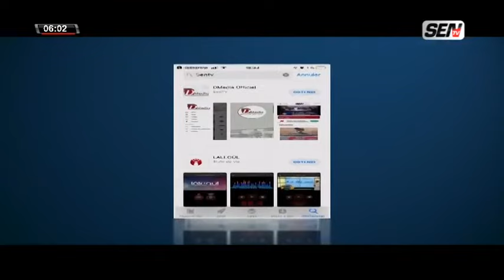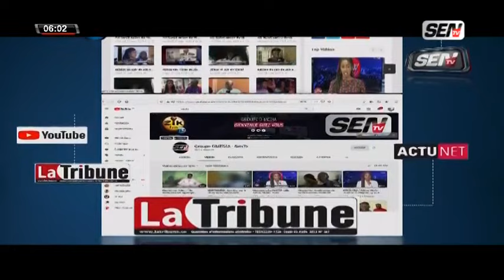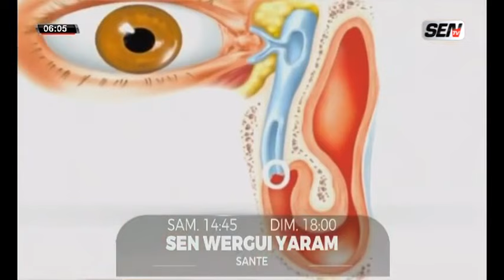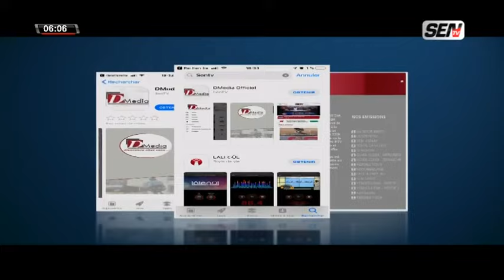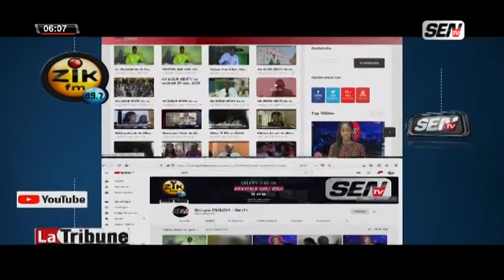Oustaz Iran Ndao : "douma roy ci sama yaye ndakh "..